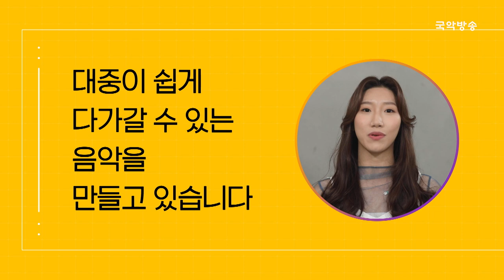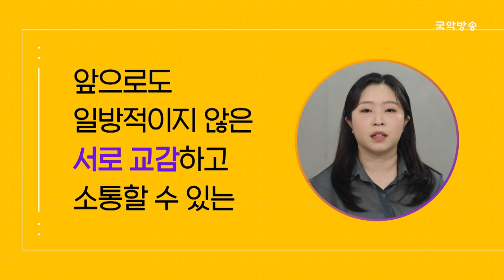[국악콘서트 판][판티스트] 너울 - EEum(이음)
mc : 한석준

00:00 인트로
01:31 너울